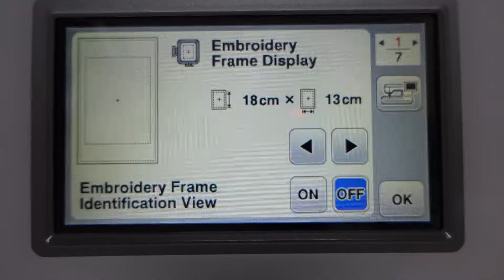BROTHER NV800E Thêu bông cúc trên thun cotton 2c | Tiến Nhân GMD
Chia sẻ trải nghiệm, sử dụng và bảo trì máy thêu gia đình BROTHER NV800E.

Về mặt kỹ thuật, theo tìm hiểu về nguyên lý hoạt động của model máy này, nó giống như một máy NC, chấp nhận file mã hóa thành các lệnh tọa độ, lệnh điều khiển v.v… có định dạng phù hợp được thực hiện bằng các phần mềm chuyên dùng.
Các model máy được kết nối để điều khiển trực tiếp từ máy tính hay tích hợp với modul computer thì máy sẽ hoạt động như nguyên lý của máy CNC.
Về đầu gắn khung thêu trên máy thêu Brother NV800E, nó có cấu tạo và hoạt động đơn giản nhưng lại vô cùng quan trọng. Nhiệm vụ chính của nó là đưa khung thêu di chuyển trong một mặt phẳng tới vị trí xác định kết hợp với kim máy, chao chỉ để tạo mũi thêu trên vật cần thêu bằng hai chuyển động phối hợp từ hai trục nằm ngang theo hai hướng có thể gọi là trục X;Y của hệ trục tọa độ Đề các 2 chiều.
Do máy hoạt động tự động theo nguyên lý trên nên nó có các vị trí được gọi là chuẩn. Trong đó có chuẩn máy, chuẩn làm việc và chuẩn thiết kế lập trình.
Chuẩn máy dùng cho tháo lắp, bảo trì; chuẩn làm việc dùng để chọn vị trí bắt đầu thêu; chuẩn thiết kế lập trình dùng trong tạo file mẫu thêu.
Việc kiểm tra, điều chỉnh vị trí trung tâm thêu có thể hiểu đây là điều chỉnh chuẩn làm việc. Sau khi điều chỉnh đúng, tham chiếu trên hệ trục tọa độ 3 chiều oxyz, kim thêu đang ở vị trí X0,Y0,Z0. Việc chỉnh chuẩn vị trí kim thêu giúp ta thêu chính xác các vị trí theo ý muốn.
Chính vì vậy, khi sử dụng, bảo quản máy, ta phải thực hiện đúng các hướng dẫn được ghi trong “Operation Manual” để đảm bảo máy hoạt động tốt, ổn định, tin cậy và bền lâu.

Mọi người hãy dành chút thời gian, tạo 1 tài khoản nhỏ (như Gmail) đăng ký kênh để theo dõi các video liên quan cũng như dễ tìm kiếm video hơn trong mục KÊNH ĐĂNG KÝ ở cột bên trái màn hình Youtube.